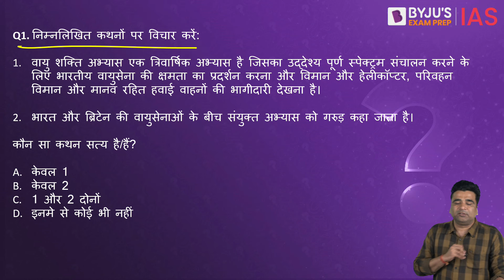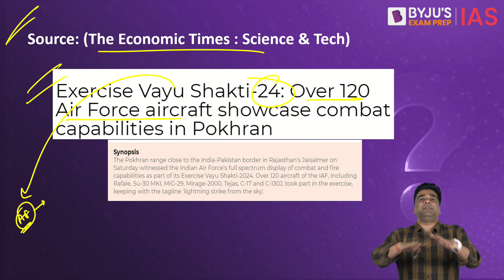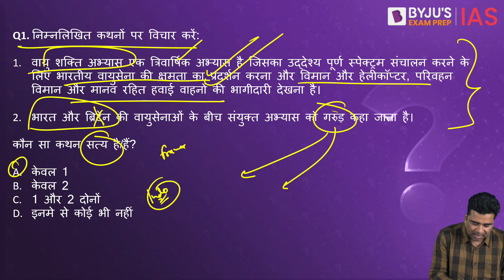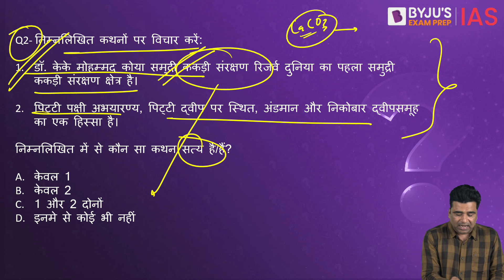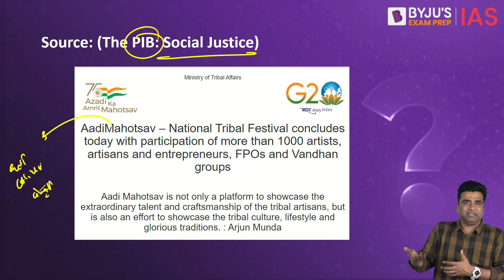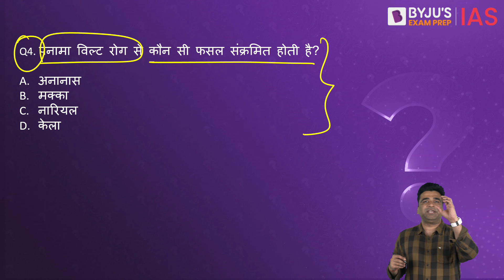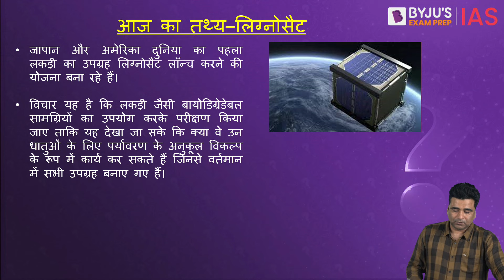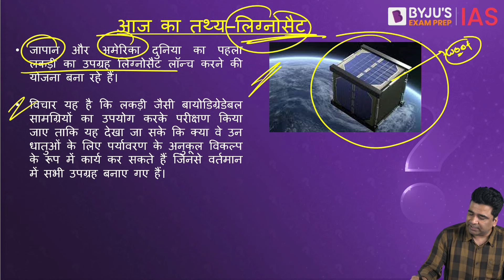Daily Quiz (19 February 2024) for UPSC Prelims Hindi | General Knowledge & Current Affairs Questions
आजके टॉपिक्स निम्नलिखित है:
1. वायु शक्ति अभ्यास (0:00)
2. समुद्री ककड़ी (2:06)
3. GOAL (3:44)
4. पनामा रोग (4:55)
5. PYQ (2022) (5:29)
6. आज का तथ्य–लिग्नोसैट (6:00)

Happy Learning!